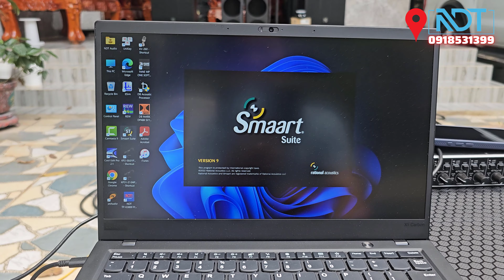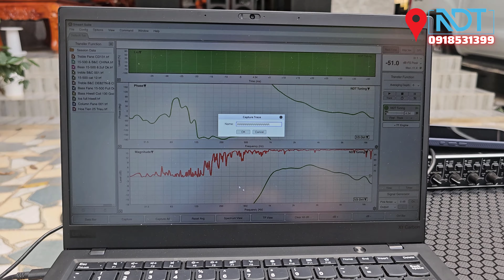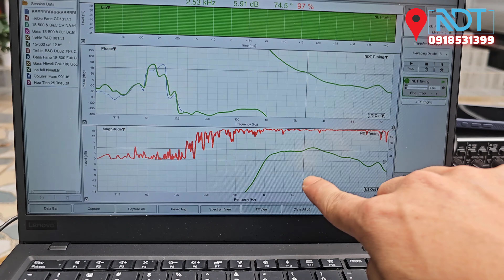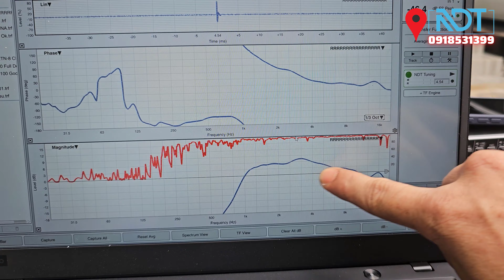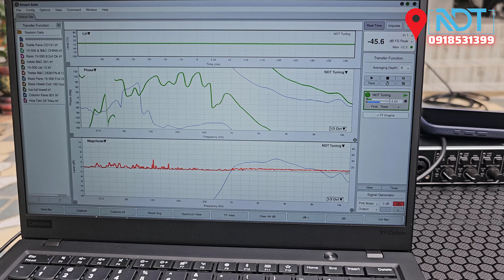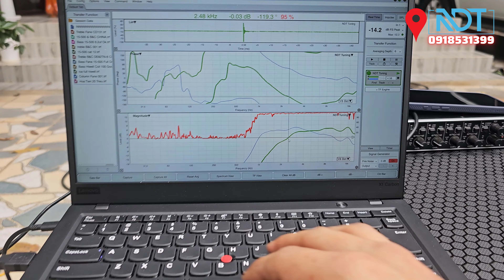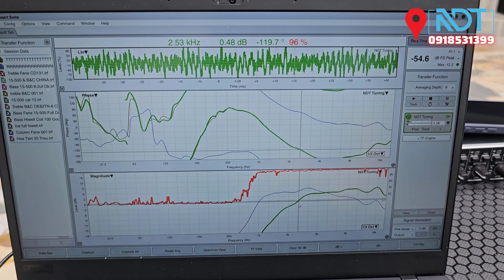Loa Treble Fane CD131, Nhỏ Mà Chất Âm Rất Tuyệt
▶ Tiêu Đề - LOA TREBLE FANE CD131
▶ Thể Loại - Review
▶ Điện Thoai : 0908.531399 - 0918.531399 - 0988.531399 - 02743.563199
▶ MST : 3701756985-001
▶ Chủ Kinh Doanh : Ngô Đức Tài
▶ Thương Hiệu : NDT Audio
▶ STK : 163168 Nam Á Bank CTK Ngô Đức Tài